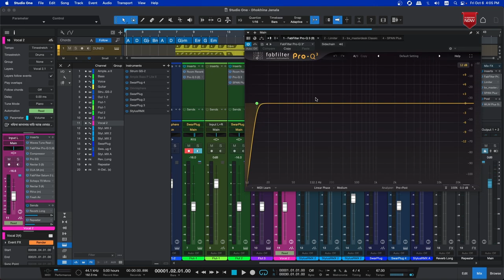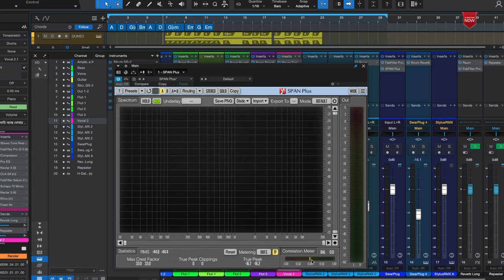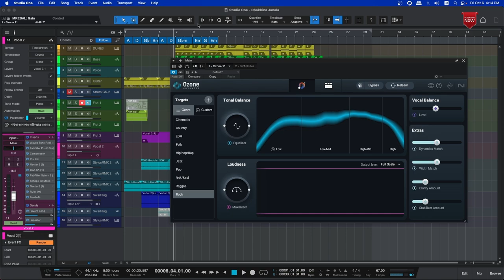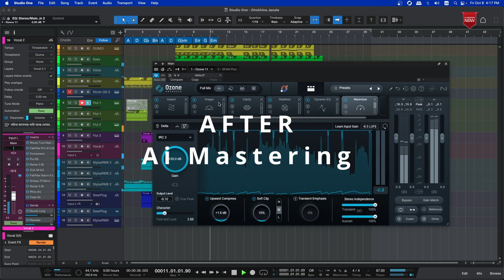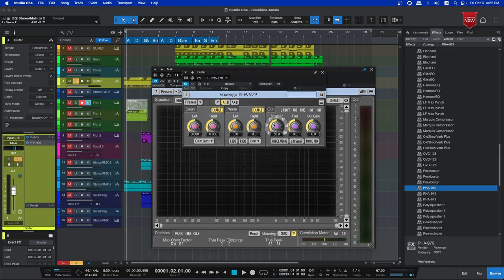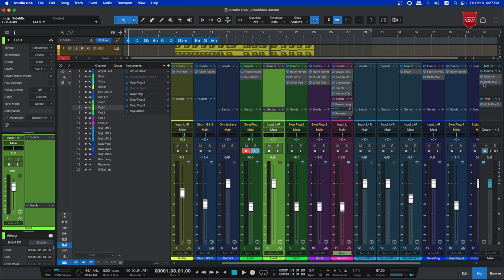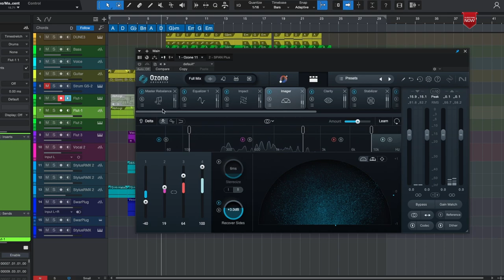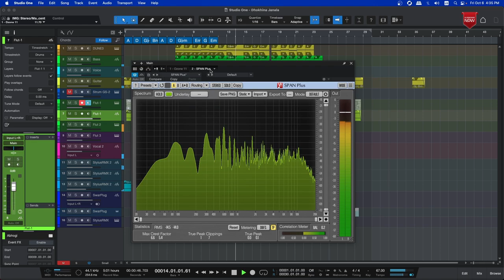Ozone 11 | AI Mastering with iZotope Ozone 11 Advanced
iZotope Ozone 11 Advanced is a powerful audio mastering software that offers a range of intelligent tools and processing modules to enhance audio quality. This software features an AI-powered Master Assistant that automatically analyzes and adjusts audio settings, a Vintage module that imparts analog warmth and character to your mixes, and a Spectral Shaper that helps to balance and shape frequency content. Other notable features include the Spectral Recovery module for restoring audio material, low-end focus module, and an exciter module for adding harmonic excitement and saturation. Overall, Ozone 11 Advanced offers a comprehensive set of post-production tools for professional audio mastering.

# আমরা Windows এবং macOS এর বেস্ট প্রফেশনাল মিউজিক্যাল VST সফটওয়্যার এবং অন্যান্য  অ্যাপ্লিকেশন সফটওয়্যার দিয়ে থাকি।
# Windows PC তে ম্যাক  Hackintosh করতে চাইলে আমাদের সাথে যোগাযোগ করতে পারেন।

ধন্যবাদ
Tech Boy Tipu